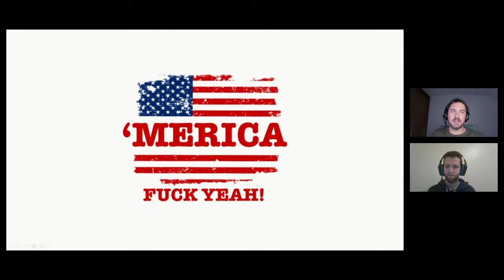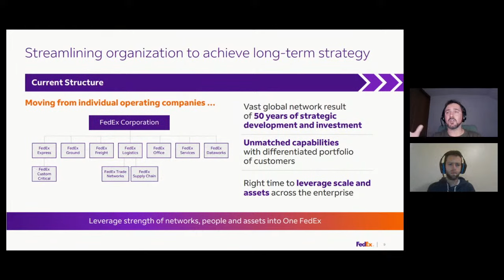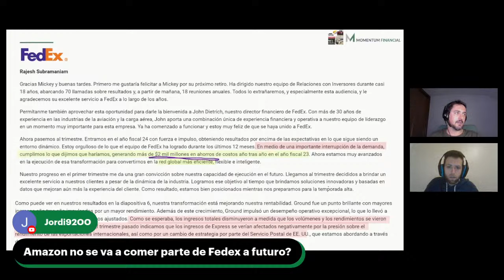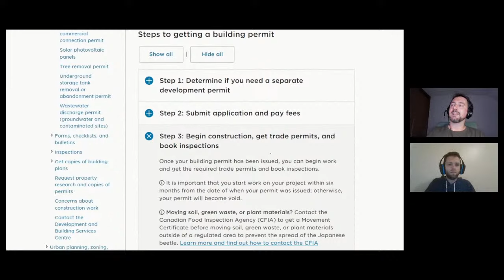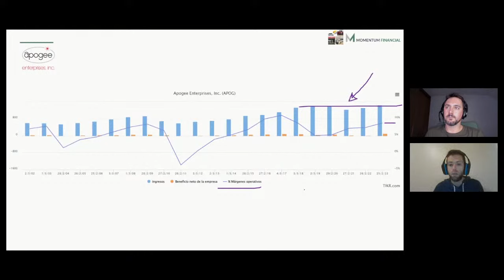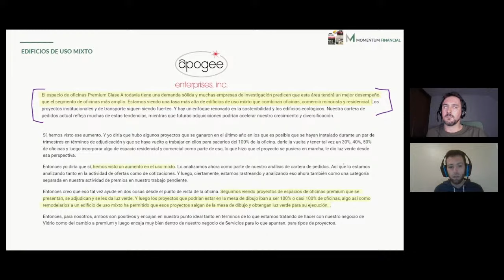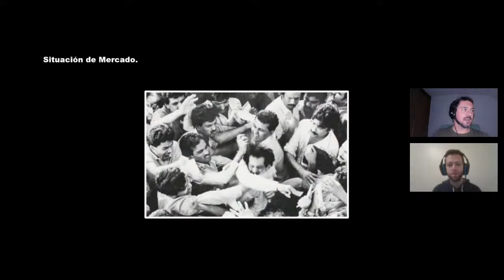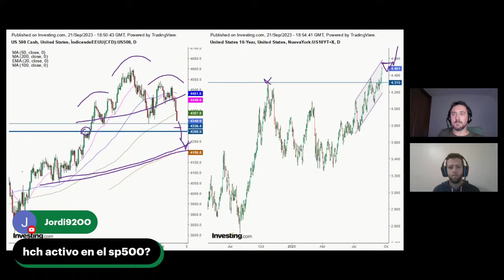️Señales Inconfundibles de una RECESIÓN INMINENTE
Hoy Repasaremos una gran cantidad de indicadores económicos que avisan de un FRENAZO económico.
Además Revisaremos la situación de FEDEX y Apogee Enterprises y los usaremos para evaluar la situación económica desde otro punto de vista.

Tenemos un programa que sin duda alguna no te puedes perder!

También puedes encontrarnos en:
Ivoox
Apple Podcasts